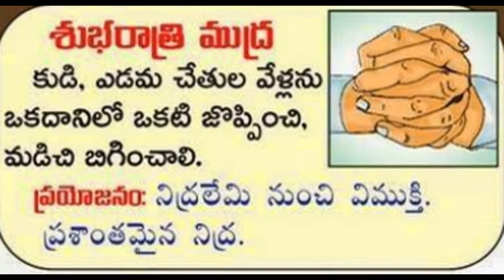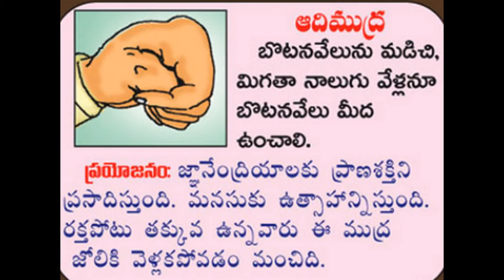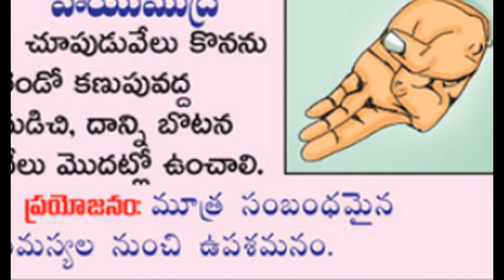GOOD HEALTH FOR ::: YOGA MUDRAS ::IN TELUGU